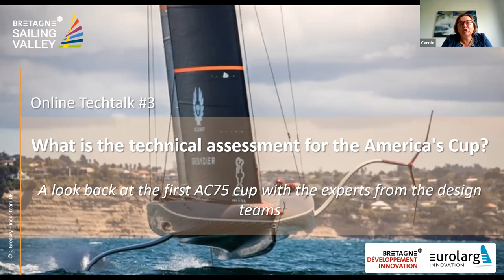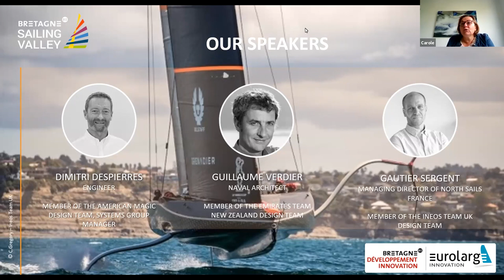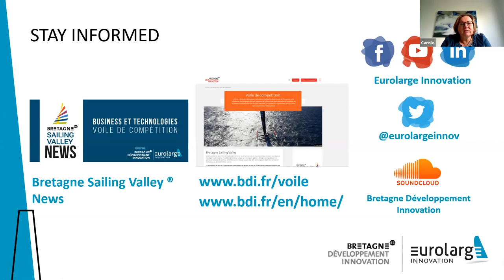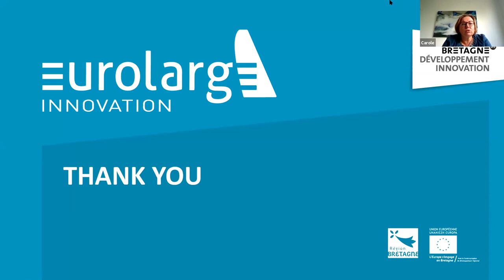Quel bilan technique pour l’America’s Cup ?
Bretagne Sailing Valley Visio-café n°3 – 2021

Quel bilan technique pour la Coupe de l'America ?

Les participants :
DIMITRI DESPIERRES, Ingénieur et membre du design Team American Magic
GUILLAUME VERDIER, Architecte Naval et membre du design Team de Emirates Team New Zealand
GAUTIER SERGENT, Directeur général North Sails France et membre du design team d'Ineos Team UK